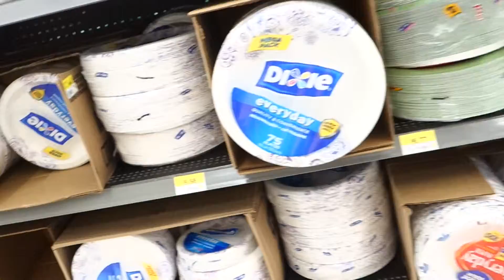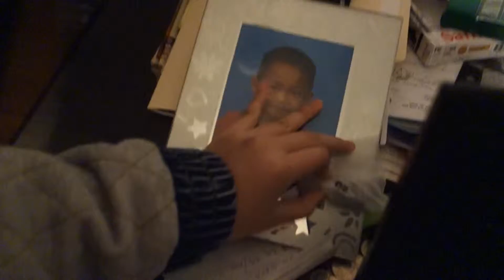DANCING ON WATER?!